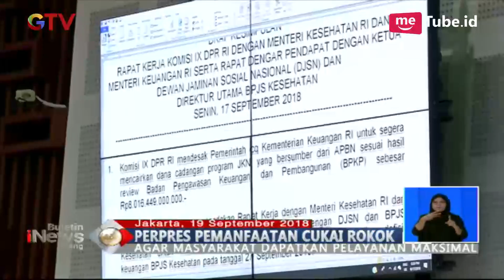Presiden Jokowi Teken Perpres Cukai Rokok untuk Tutupi Defisit BPJS Kesehatan - BIS 20/09